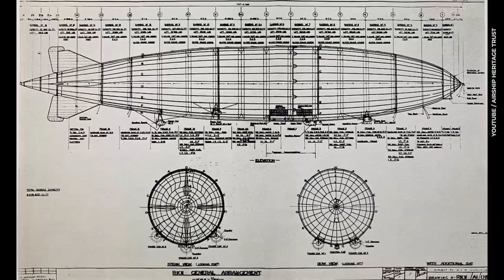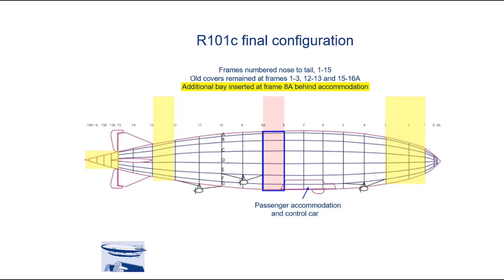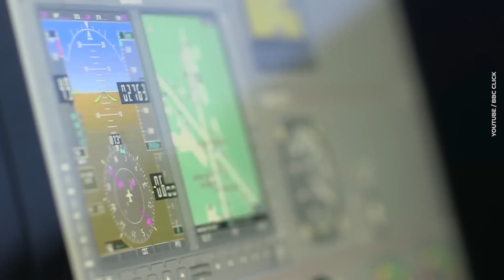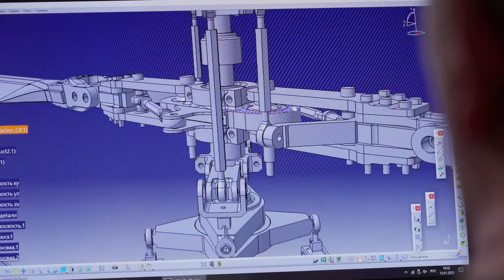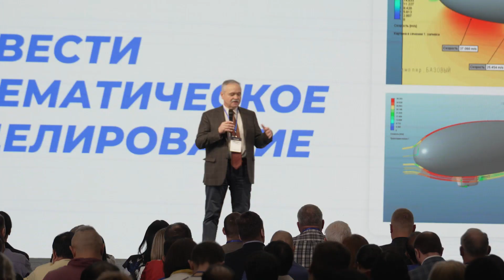Why flying on an airship is not frightening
More about the 'New generation airships' project.

In the 21st century, flying on an airship is safe thanks to modern technologies. But many are still afraid! They are stuck in the era of airships of the 1920s and 1930s.

And in our new video review, we will examine which three main factors guarantee the safety of new generation airships. Helium? Modern navigation systems? Airship design? Or something else?

Watch the expert review and be assured that with proper operation, flying on an airship is not just not frightening; it is much safer than flying on an airplane.

It is time to forget prejudices!

*The translation was carried out with the assistance of artificial intelligence.